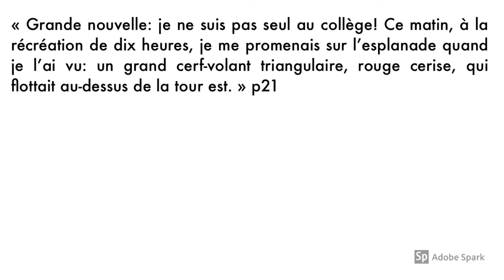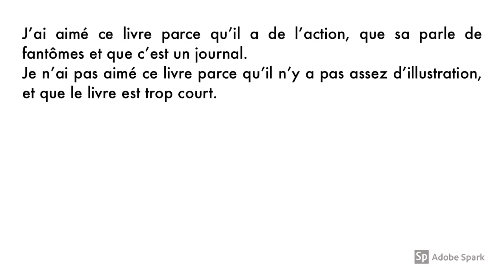Mon livre en video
Les sixièmes ont réalisé une vidéo en classe sur tablette pour présenter un livre qu’ils ont lu sur le thème du collège et particulièrement de la rentrée en sixième.
Chloé Coddeville présente dans cette vidéo: Le collège Fantôme de Jean-Philippe Arrou-Vignod.